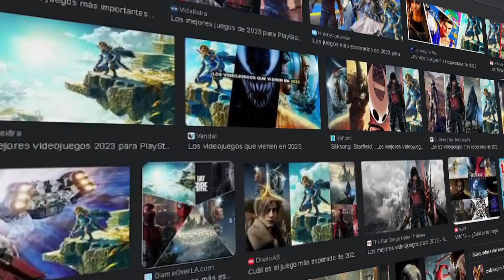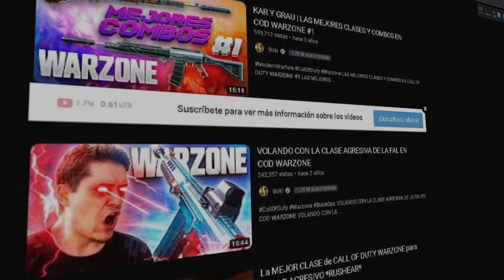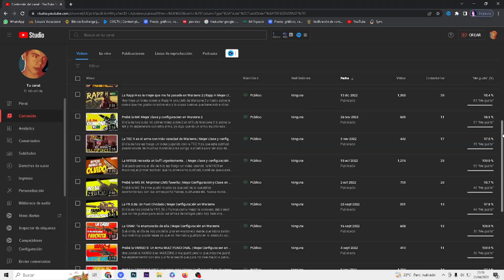El Peor CALL OF DUTY de TODOS! | Call of Duty Vanguard Historia y Reseña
Que onda, en el video de hoy hablo sobre el que para mi y creo que a TODA la comunidad consideran el peor Call of Duty de todos, Call of Duty Vanguard, y no es para menos ya que el juego como menciono tiene demasiados defectos de salida, y por si fuera poco el implementarlo con Warzone solo derramó la gota del vaso generando toooodo lo que conocemos hoy en día...

Para más historias detras de juegos no olviden alivianarme con un like y yo les doy un taco